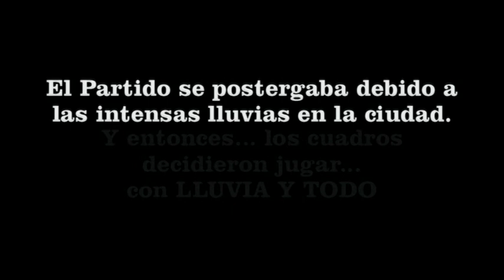Waterfutbol en Tacuarembó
Ellas son Florencia y Geraldina...pero para sus amigos y familia...Flo y Gera. Futboleras, divertidas, amigas y compañeras de cuanto joven de su edad cruce por su camino. Espontáneas y solidarias, estudiosas y fiesteras. Y junto a sus padres y el pequeño terremoto de Juan, nos cuentan y nos enseñan que la vida te quita y te dá, solo está en nosotros como leemos esa vida, con que ojos, la dirección está frente a nosotros y ahi debemos ir. Ellas son Gera y Flo. unas genias!!!